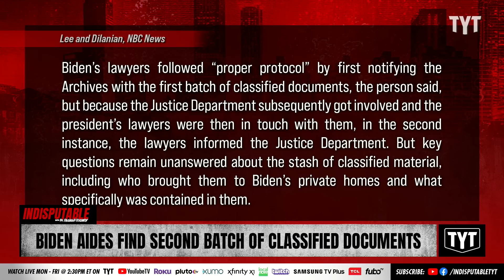Biden Aides Find A SECOND Batch Of Classified Documents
The documents were from Joe Biden's years serving as Vice President during the Obama administration. The level of classification is unknown, and the precise location of the second stash is unknown. Dr. Rashad Richey and Francesca Fiorentini discuss on Indisputable.

"WASHINGTON — Aides to President Joe Biden have discovered at least one additional batch of classified documents in a location separate from the Washington office he used after leaving the Obama administration, according to a person familiar with the matter.

Since November, after the discovery of documents with classified markings in his former office, Biden aides have been searching for any additional classified materials that might be in other locations he used, said the source, who spoke on the condition of anonymity to provide details about the ongoing inquiry."

230112__ID01Biden